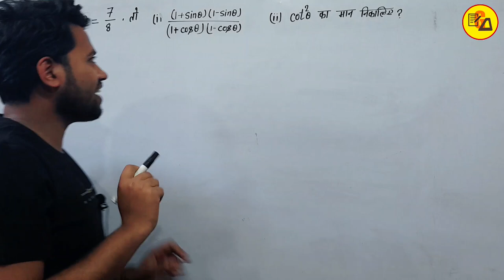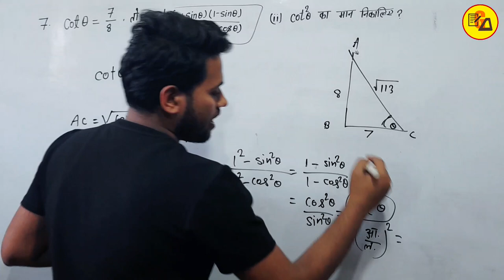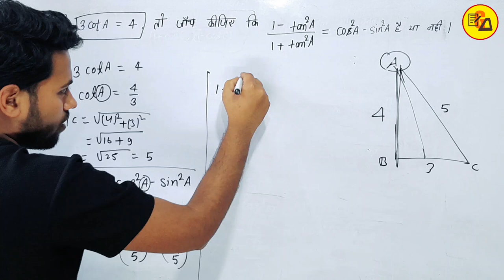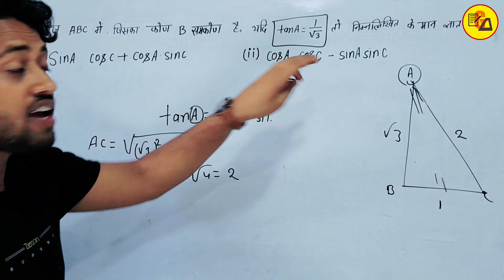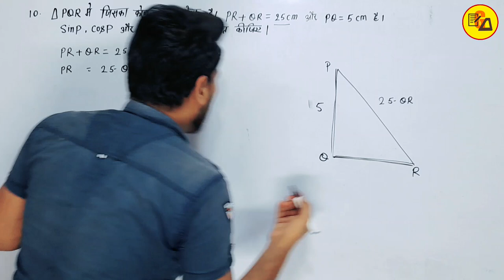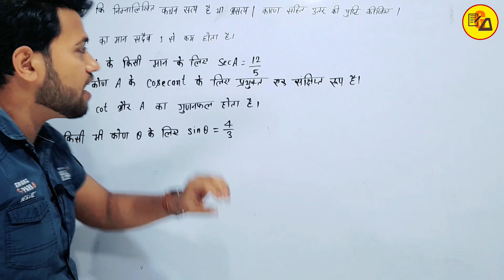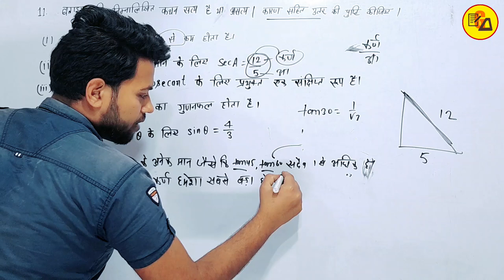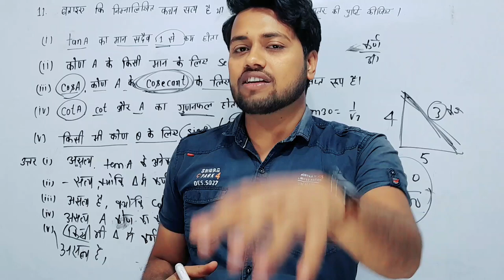Class 10th Trigonometry Ex_8.1 Complete | NCERT Class 10th Maths Ex8.1 completed by By Amit Sir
Class 10th Trigonometry Ex_8.1 Complete | Class 10th Maths Ex8.1 completed by By Amit Sir